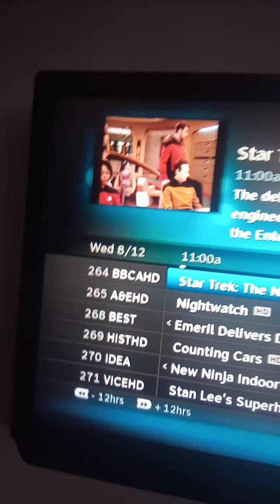I am... Legend